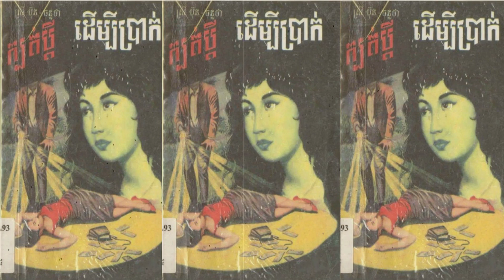រឿង ក្បត់ប្តីដើម្បីប្រាក់ ​ (ភាគទី១)/ រឿងប្រលោមលោកខ្មែរ/ជារឿងប្រលោមលោកខ្មែរដ៏ល្អឯករបស់កវី ប៊ុនចន្ទថា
សូមជូនរឿងក្បត់ប្តីដើម្បីប្រាក់ (ភាគទី១) !
និពន្ធរឿងដោយកវី ប៊ុន ចន្ទថា
បញ្ជូលសំឡេងដោយនាងខ្ញុំ តារា
កាត់តវីដេអូដោយ នាងខ្ញុំ តារា
សូមជួយគាំទ្ររឿងប្រលោមលោកខ្មែដែលបាននិពន្ធឡើងដោយកវីឆ្នើមរបស់ជាតិខ្មែរយើង!
លោកអ្នកអាចឧបត្ថមមកកាន់ឆាណែលរបស់នាងខ្ញុំ តាមរយៈ
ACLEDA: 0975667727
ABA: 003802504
សូមជួយធ្វើការថែរក្សាកេរ្តិ៍មរតកដូនតារបស់យើងដោយធ្វើការគាំទ្រឆាណែលរបស់នាងខ្ញុំ។
នេះគឺជារឿងប្រលោមលោកខ្មែរដែលជាស្នាដៃរបស់កវី ប៊ុន ចន្ទថា។ រឿងនេះពិតជាមានអត្ថន័យបង្កប់នូវ មនោសញ្ជេតនាដ៏កម្សត់និងកំពុងតែលាតត្រដាងនៅក្រោមខ្សែចក្ខុរបស់មិត្តនារីក្នុងខណៈនេះ គឺជាវណ្ណកម្មឯកក្នុងេជីវិតនិពន្ធប្រលោមលោកដំបូងបំផុតរបស់អ្នកនិពន្ធ។ កាលដើមឡើយអ្នកនិពន្ធពុំដែលនឹកស្មានថាខ្លួននឹងក្លាយទៅជានិពន្ធទាល់តែសោះ រហូតមកទល់គ្នានឹងពេលនេះ អ្នកនិពន្ធក៏នៅតែពុំដែលស្រមៃថាខ្លួននឹងទៅជាអ្នកនិពន្ធដែរ តែគួរចាត់ទុកថាជាការចៃដន្យឬជាសេចក្តីឈឺចាប់ក្នុងជីវិតរបស់អ្នកនិពន្ធក៏ថាបាន។
    ដោយរឿងនេះមានជាប់ទាក់ទងនឹងរឿងជីវិតដ៏អភ័ព្ទរបស់មិត្តនារីនៃអ្នកនិពន្ធនិងដោយបានទទួលការឧបត្ថមយ៉ាងស្តុកស្តម្ភពីបណ្ណាគារ ពេជ្រនិលជាជំនួយខាងផ្លូវចិត្តផង រឿងក្បត់ប្តីដើម្បីប្រាក់ ក៏ប្រសូតឡើងកណ្តាលប្រលោមលោកនានា ដែលកំពុងតែហូរហៀរដូចផ្សិតត្រូវទឹកភ្លៀងដើមឆ្នាំ។
    អស់លោក អ្នកនាងច្បាស់ជាស្រក់ទឹកភ្នែក មានទុក្ខព្រួយ ខ្លោចផ្សារក្នុងចិត្ត ហើយបើអ្នកណាចិត្តរឹងដូចដុំដែកថែប អ្នកនោះនឹងត្រូវចុះញ៉មទន់ដូចសំណ កាលបើស្តាប់រឿងប្រលោមលោកដ៏សែនកំសត់ ពោរពេញទោដោយជីវិតឈឺចាប់ រឿងក្បត់ប្តីដើម្បីប្រាក់!
បើចង់ជ្រាបច្បាស់ សូមរីករាយសណ្តាប់វីដេអូនេះដូចតទៅ!